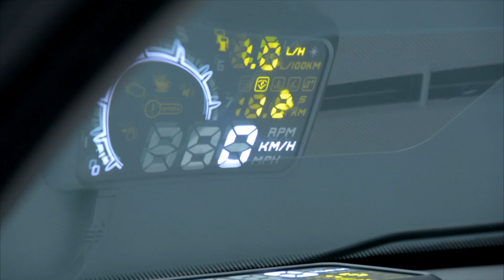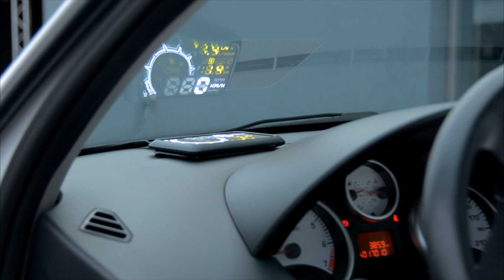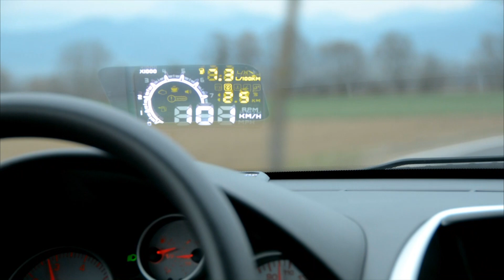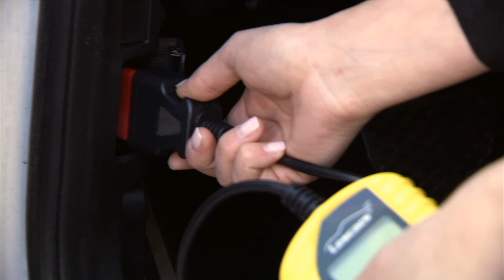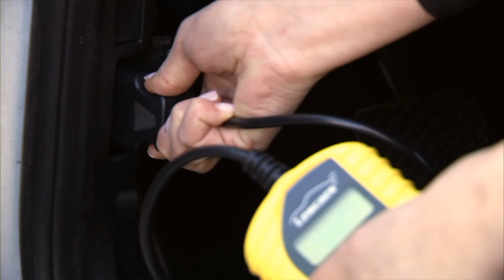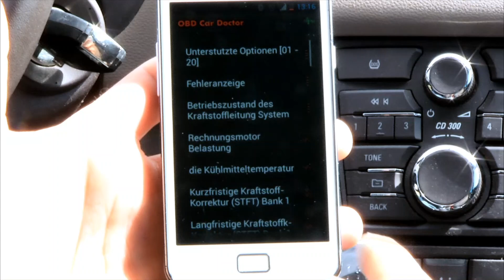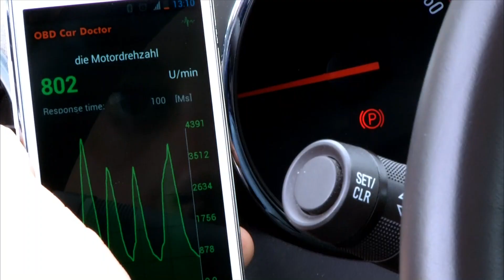Lescars Head-up-Display V3 HUD-55C für OBD2-Anschluss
(00:00:30) Lescars OBD Display: Head-up-Display HUD-55C für OBD2-Anschluss (OBD Anzeige)
Komfort & Sicherheit: Behalten Sie Geschwindigkeit und Verkehr im Blick
* 5,5"-Head-up-Display
* Projiziert wichtige Daten direkt auf die Windschutzscheibe
* Mehr Sicherheit: Ihr Blick bleibt auf die Fahrbahn gerichtet
* Head-up-Display (5,5"-Projektion) für Fahrzeuge mit OBD2
* Zeigt Geschwindigkeit und Drehzahl
* Ermittelt aktuellen Spritverbrauch
* Warnung bei hoher Kühlwasser-Temperatur und niedrigem Batteriestand
* Warnung bei Geschwindigkeitsüberschreitung
* Anzeige in km/h oder mph
* Display passt sich automatisch der Helligkeit an
* Aktivierung beim Starten des Motors
* Maße: 145 x 14 x 84 mm, 107 g, Projektionsfolie: 18 cm Diagonale
* HUD inklusive OBD-Kabel (1,5 m), Projektionsfolie, rutschfester Auflage und deutscher Anleitung - Außerdem relevant oder passend zu: Geschwindigkeitsmesser, Projektor, Displays, Diagnose, Monitore, Monitor, Beamer, lescar, Headup, Tacho

(00:04:30) Lescars Universal-OBD2-Diagnosegerät für alle Automarken (ab BJ 2001)
Ersetzt teure Werkstattbesuche: Fehlerdiagnose leicht gemacht
* Vermeiden Sie teure Werkstattbesuche: Finden Sie Fehler im Handumdrehen
* Erkennt fahrzeugspezifische Codes:P0, P2, P3 und U0
* Liest und löscht Diagnosefehler-Codes der Steuergeräte, löscht den Status der Motor-Kontrolllampe
* Erkennt fahrzeugspezifische Codes (P1, P3 und U1) von: Audi, BMW, Ford, Mercedes Benz, Opel, VW, KIA, Honda, Hyundai, Nissan, Mazda, Mitsubishi, Toyota, Chrysler ab Baujahr 2001 u.v.m.
* Für Diesel und Benziner mit OBD2-Buchse
* Erkennt die allgemeinen Fehlercodes: P0, P2, P3 und U0
* Unterstützte Protokolle: ISO, KWP2000, VPW, PWM und CAN
* Liest die Fahrgestellnummer aus: Nur Fahrzeuge ab 2002 und Mode 9
* Blendfreie, 2-zeilige LC-Anzeige mit Hintergrund-Beleuchtung
* Einfache Handhabung durch Plug-in
* Arbeitet ohne Stromanschluss: Stromversorgung über OBD2-Buchse
* Inklusive Anleitung mit den wichtigsten Fehlercodes, deutsche Anleitung

(00:08:00) Lescars OBD2 Diagnosegeräte: OBD2-Profi-Adapter mit Bluetooth, für Android-Mobilgeräte (OBD Adapter, Bluetooth)
Details von Motor und Elektronik kabellos auf Ihrem Smartphone anzeigen
* Live-Information zu Geschwindigkeit, Kraftstoffverbrauch, Fahrzeit u.v.m.
* Datenübertragung per Bluetooth 2.1+EDR
* ISO 11898 (CAN), ISO 14230 (KWP2000), ISO 15765 (CAN), ISO 9141
* Liest Diagnosefehler-Codes aus und löscht diese
* Kostenlose App für Android-Mobilgeräte
* OBD2-Profi-Adapter OD-200.apc für Kfz
* Sendet Daten Ihrer Bordelektronik in Echtzeit auf Smartphone, Tablet-PC oder PC mit Bluetooth.
* Für nahezu alle Benziner (ab 2001) und Diesel (ab 2004)
* Unterstützt alle gängigen Protokolle: ISO 15765-4 (CAN), ISO 14230-4 (KWP2000), ISO 9141-2, J1850 VPW, J1850 PWM, SAE J1850 VPW und weitere
* Funktioniert mit Android-Geräten wie Samsung Galaxy, Google Nexus, HTC One, simvalley MOBILE, Touchlet u.v.m.
* Funktioniert mit Windows-PCs und -Notebooks mit integriertem Bluetooth oder mit Bluetooth-Dongle
* Liest Diagnose-Fehlercodes der Steuergeräte (softwareabhängig)
* Erklärungen zu über 3000 Fehlercodes (variiert je nach verwendeter App)
* Datenübertragung per Bluetooth-Schnittstelle, Reichweite bis zu 10 m
* Stromversorgung direkt über OBDII-Schnittstelle im Kfz
* Maße: ca. 45 x 32 x 25 mm
* OBD-2-Adapter inklusive deutscher Anleitung - Außerdem relevant oder passend zu: Lescars welche, Androidgeräte, Auslesegerät, Funkadapter, Gerät Auto, Interface, Scanner, Zubehör, lescar, Elm327